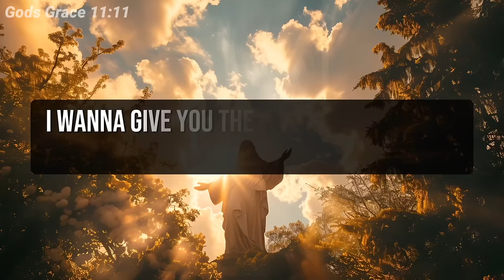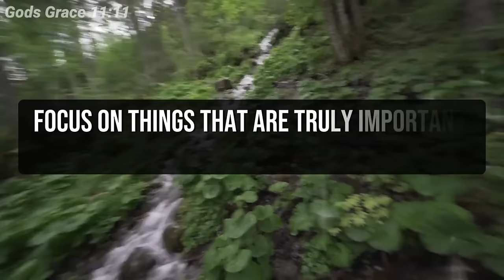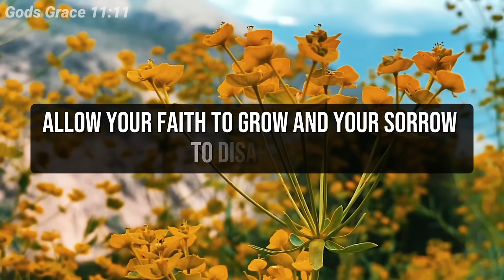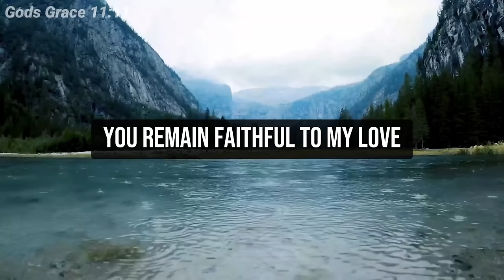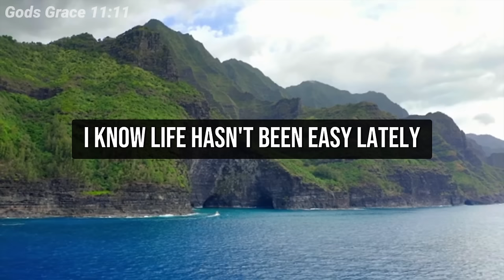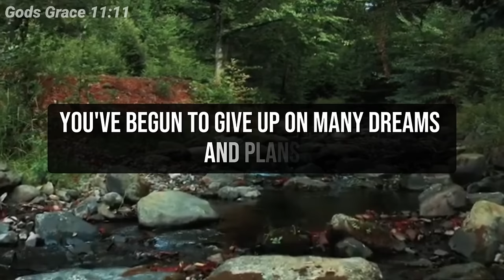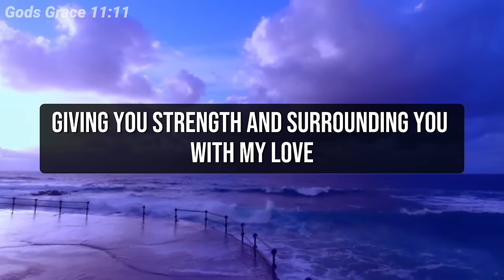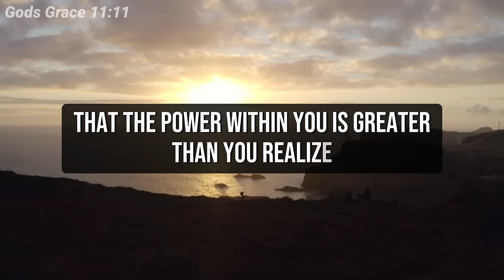11:11🛑God Says, You Will Lose Your $100,000,000,000 If You Skip This Message...✝️ Gods Message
11:11🛑God Says, You Will Lose Your $100,000,000,000 If You Skip This Message...✝️ Gods Message

Gods messages
Gods message
Jesus
Jesus christ
Jesus loves me
Faith
Faith quotes
Inspirational quotes
Angels message
Universe message
Money miracle
Financial abundance